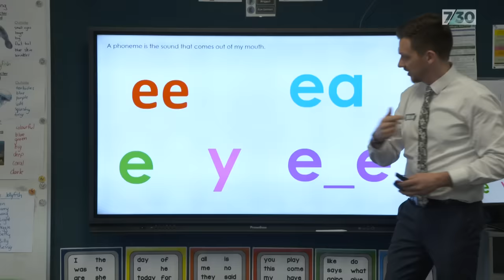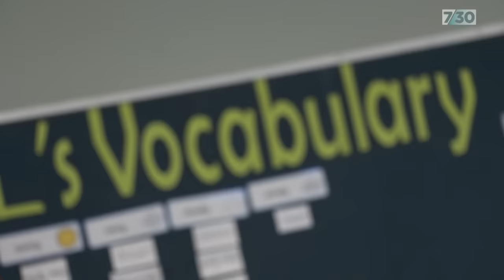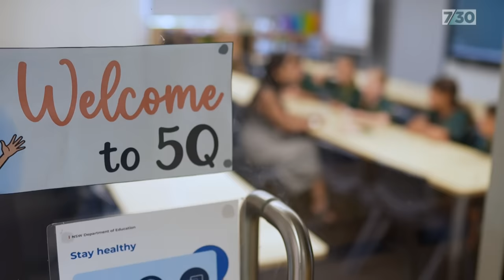How a shift in teaching style transformed a school | 7.30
When Manisha Gazula started teaching at one of Australia's most disadvantaged schools, nine in 10 students were moving on to high school with sub-par reading skills. Now the students are outperforming the "good schools" and "punching above their weight". Here's National Education Reporter Conor Duffy.